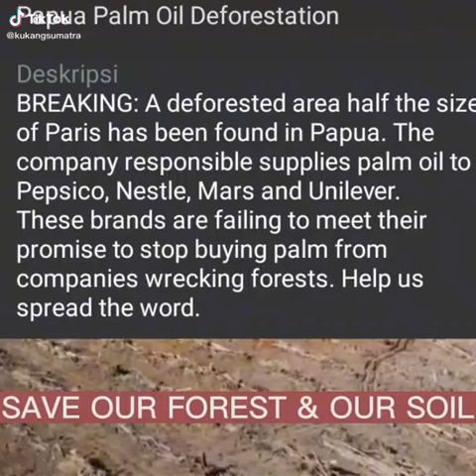mp4 save our rain forest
Forests are in danger,wildlife is not only reduced,it is also threatened with extinction in nature.